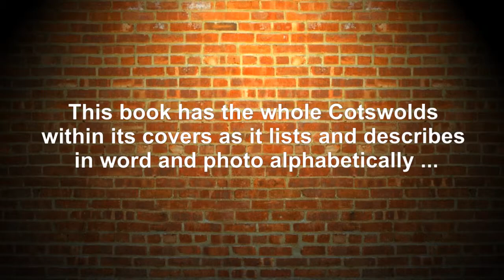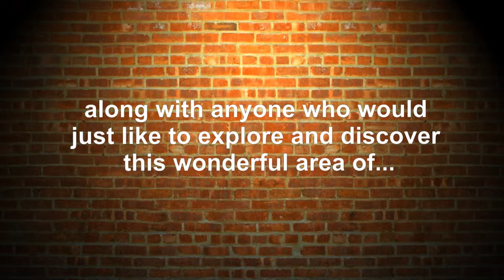Cotswolds Town and Village Guide by Reardon Publishing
"The Cotswold Town and Village Guide": The latest fully updated edition of the "Definitive Guide to Places of Interest in the Cotswolds" as the author says this is the result of my continuing love affair with the Cotswolds, an area that I have known for most of my life and one that I have been visiting with my camera and notebook for well over fifty years. A glance at the maps contained in this book will soon reveal that the area covered extends well beyond the classic Cotswolds, but it never strays far from true limestone country with its typically lovely stone towns and villages. These are enfolded by rolling hills and quiet wooded valleys through which clear streams flow and all have a similar character to the better-known places of pilgrimage like Stow on the Wold, Cirencester, Bourton-on-the-Water or Broadway. Of course these favourites have not been ignored. The Cotswold countryside is as near to perfection as one could wish for, but it is still further enhanced by the treasures to be found within its towns, villages and hamlets. Here are some of Britain's loveliest medieval churches and domestic buildings, almost all of which are built of the marvellous honey coloured Cotswold stone that here lies so close to the surface. When setting out on your journeys of discovery, savour each day and not try to cover too much ground - it has taken me most of a lifetime to get round it all! If possible buy a good map or maps (preferably Ordnance Survey ones) and walk from village to village along a quiet footpath or bridleway, stopping beside a stream for a picnic, or at a pub for lunch. This is another book from Reardon Publishing the Cotswold Publisher.